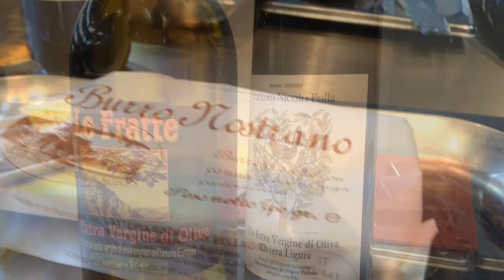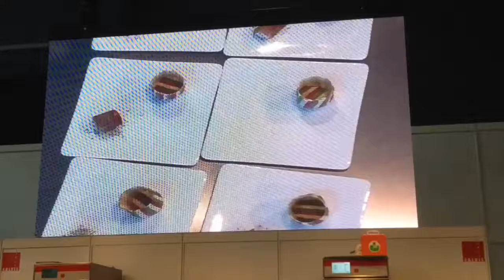Luigi cooking show ZAGG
Chef Luigi Gandola, Il Salice Blu, cookinging some of his best dishes at ZAGG 2014, Luzern Switzerland